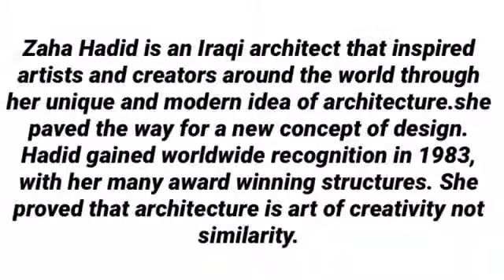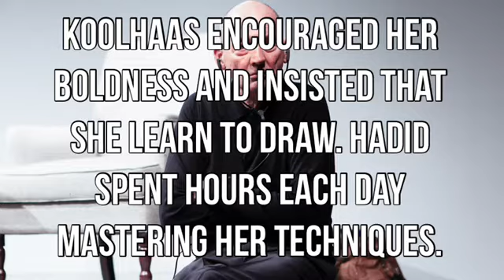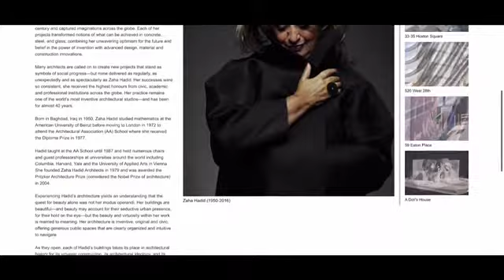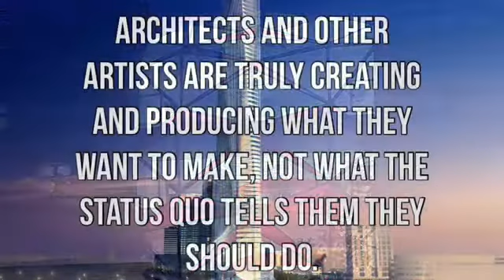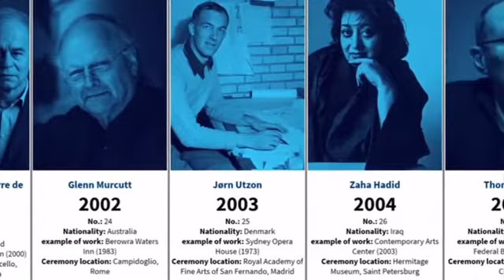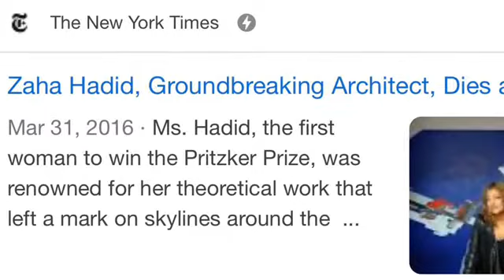Zaha Hadid Documentary 3.0